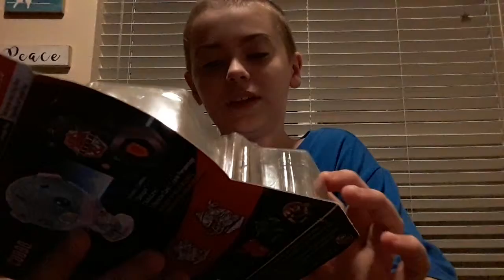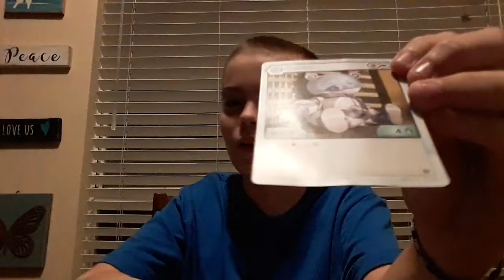Can't sleep when I got bakugan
I woke up early